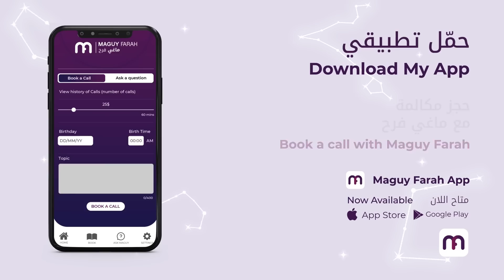ماغي فرح - برج الحمل - الأسبوع الثاني من شهر شباط -٢٠٢٣ /Maguy Farah- Aries - Week 2-February 2023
21 آذار/ مارس/ March - 20 نيسان/ أبريل/ April

مواليد الدائرة الأولى (من 21 إلى 31 آذار/ مارس/ March)
مواليد الدائرة الثانية (من 1 إلى 10 نيسان/ أبريل/ April)
مواليد الدائرة الثالثة (من 11 إلى 20 نيسان/ أبريل/ April)

شاهد التوقعات الكاملة لـ الحمل  ٢٠٢٣ - Watch the Yearly Aries Horoscope for 2023